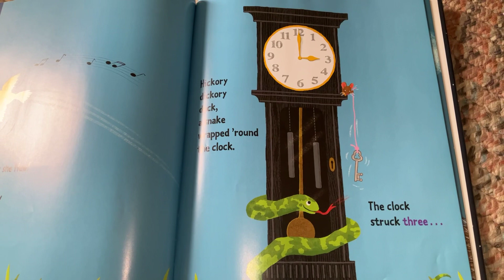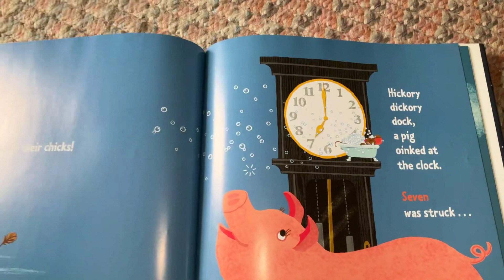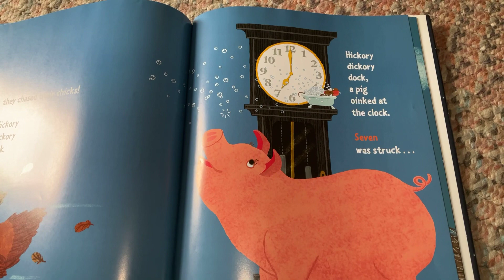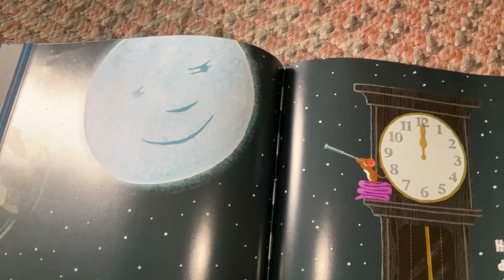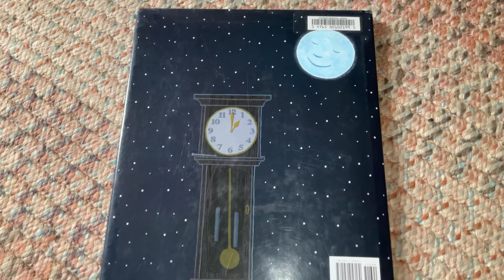Hickory Dickory Dock